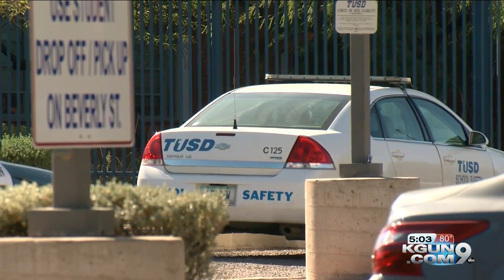Alice Vail Middle School on soft lockdown Friday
Alice Vail Middle School was placed on soft lockdown Friday as police investigated a social media threat against the school.